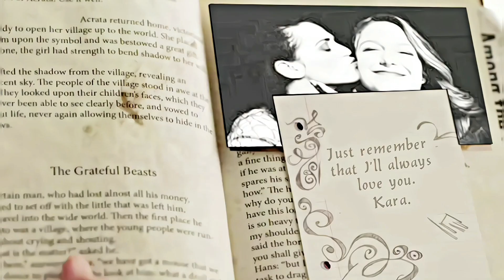Kara Danvers & Lena Luthor - Supergirl ( Supercorp )